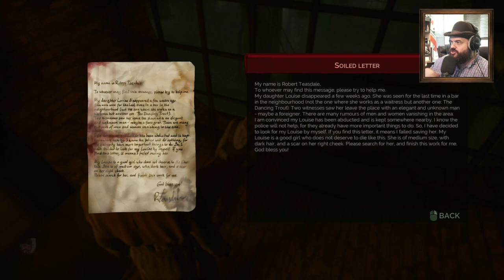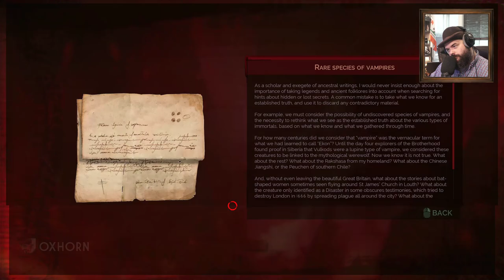Vampyr Part 9 - Live with Oxhorn